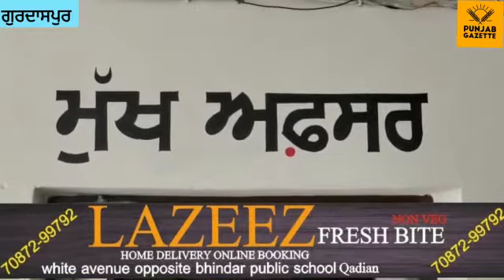Thieves Arrested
Video from Smile